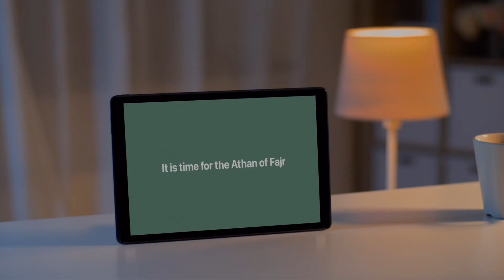Introducing Masjidbox Home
Masjidbox Home will allow you to be connected to your worshippers in their homes, to broadcast news, prayer times, videos, and live streams to the families sitting together in front of their TV.

Masjidbox turns also any Android Tablet into a Digital Athan Clock that worshippers can use in their homes.

- Display prayer times
- Athan alerts
- Live streaming
- Videos

- Amazon Fire TV Stick